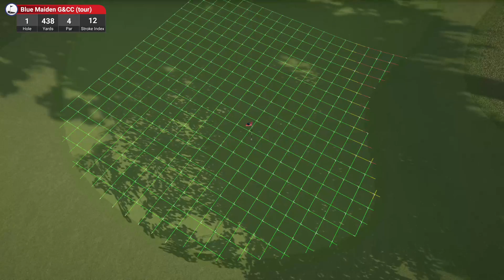1st rd at cc-z tournament